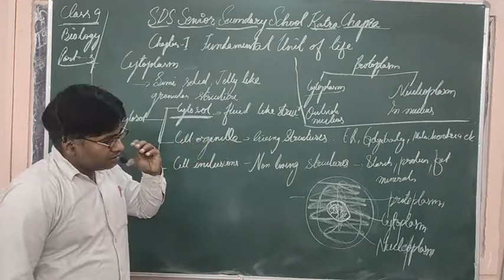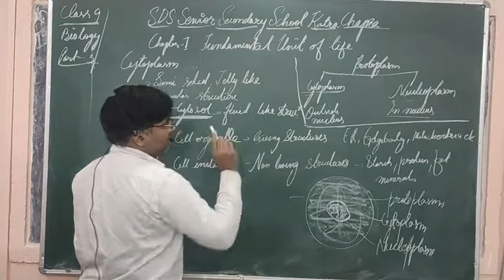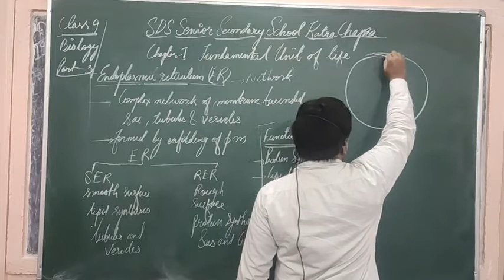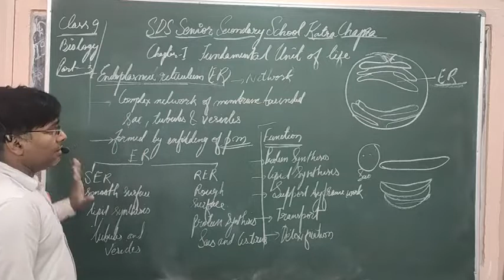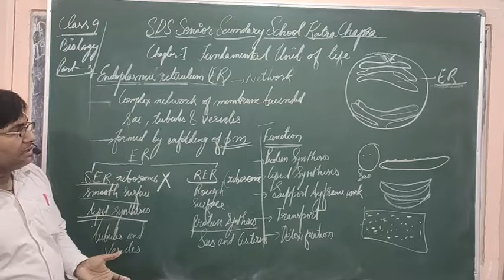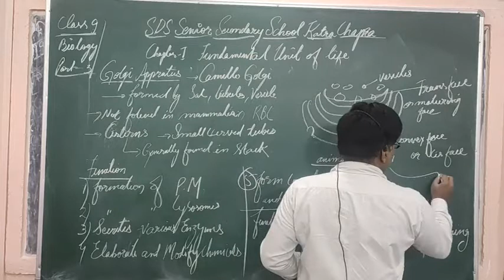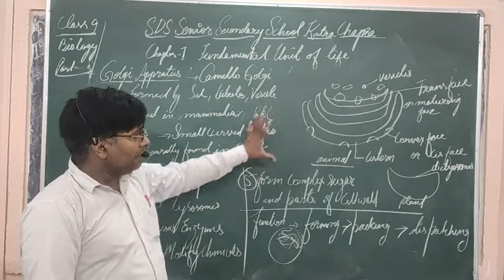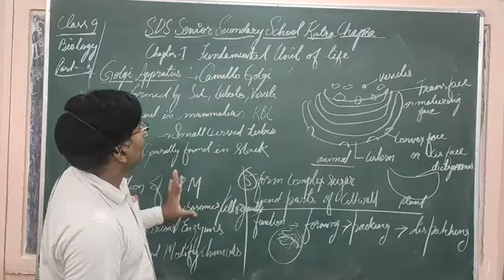Class-9 (Biology) Cells and it's Part-4